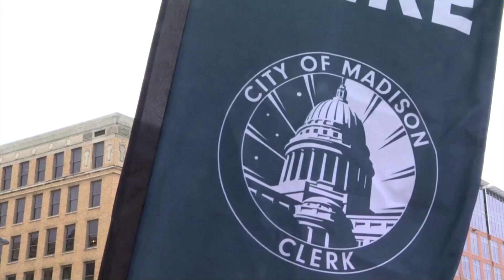Wisconsin governor renews mask mandate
Wisconsin’s governor extended a mandate on mask wearing to 2021, the latest in a series of new restrictions by state and U.S. officials to curb the spread of COVID-19.